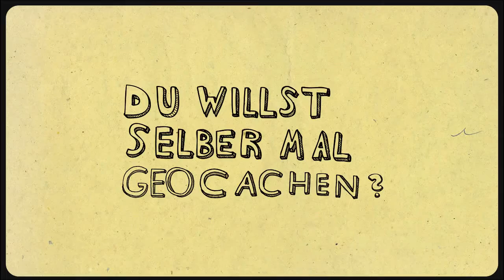Was ist eigentlich Geo.- bzw. Opencaching?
Geocaching / Opencaching schnell erklärt.